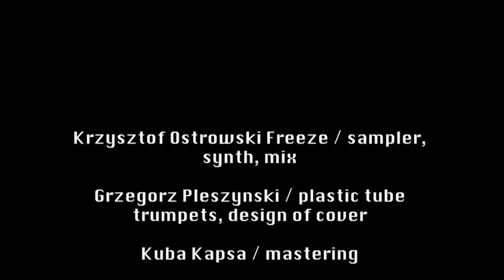TRANSMEMORIES Phaistos Pleszynski / Ostrowski [Freeze]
The album was recorded in 2015 in New Palace of Ostromecko. WIthin the usage of sounds, it depicts the history of our planet. The opening track is called i Cloud – it is an energetic cloud out of which primordial matter arises. Next track, Devonian Forest, is inspired by Nature Reserve of Mariański Forest near Ostromecko. The first forests on Earth appeared in Devonian Period around 415 million years ago. In the third piece the artists made use of the sounds recorded on Phaistos (Crete) - the sounds has been processed in amphoras of Minoan Civilazation’s culture. Fourth composition was influenced by Francisco Goya’s painting The Third of May 1808. Next musical parts relate to the situation of immigrants and the illusion of our perception. The composition Last Buffalo Dies combines expansive characteristics of industrial sounds with the instruments imitating animals growls. Last track, i Ziggurat, creates the picture of omnipresent digital civilization.

Krzysztof Ostrowski Freeze - sampler, synth, mix
Grzegorz Pleszynski - plastic tube trumpets, design of cover
Kuba Kapsa - mastering